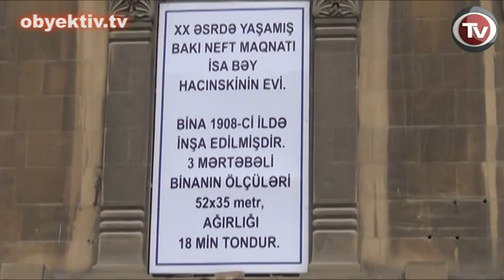HISTORICAL BUILDING RELOCATED IN BAKU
On April 23 Dutch company Bresser Eursia started relocation of a historical building located on 39 Fuzuli Street of Baku. Built back in 1908, the building will be moved 10 meters back to make room for road widening near the Winter Boulevard, construction of which is still underway.
The Winter Boulevard is expected to be opened on 10 May, on the occasion of 90th anniversary of birth of late president Heydar Aliyev.
Baku mayor Hajibala Abutalibov was among the people watching the relocation of the building.
According to the Bresser Eurasia, the 18 thousand ton building is the heaviest one among all buildings relocated by the company. 210 hydraulic lifting plants were installed under the building in order to raise and move it.